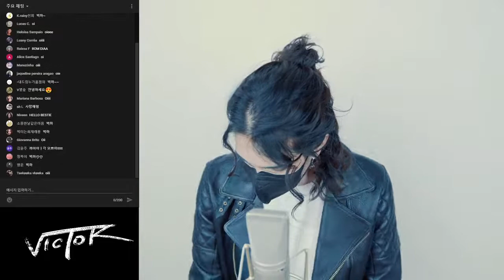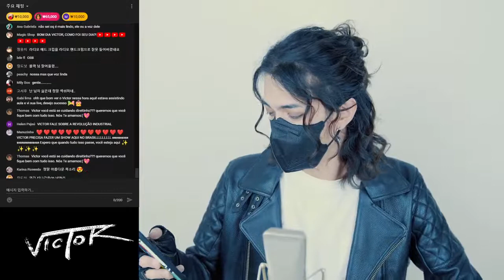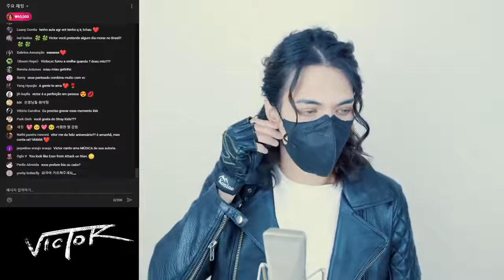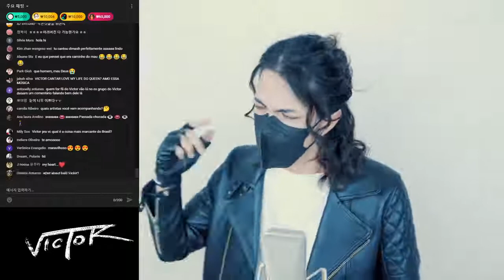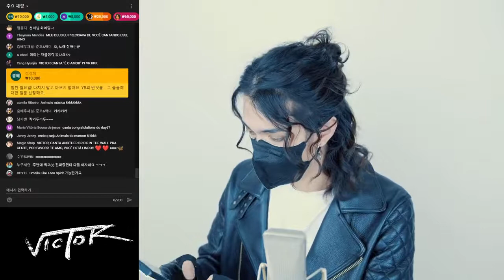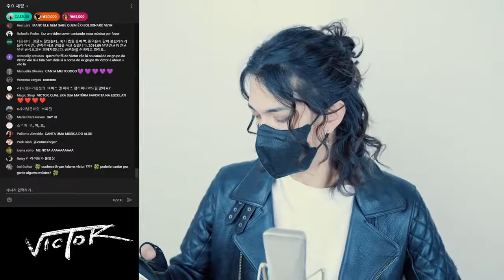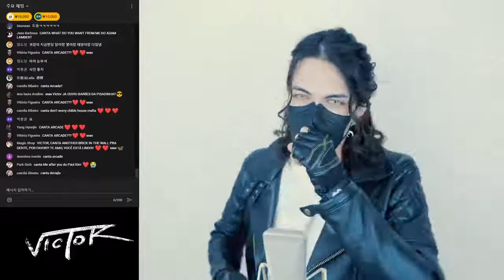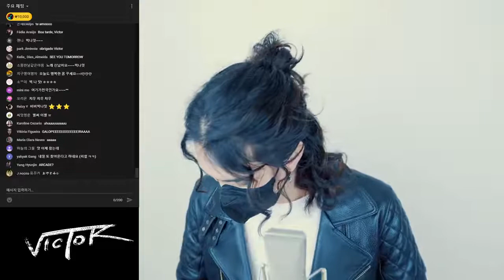Rocker Victor livestream